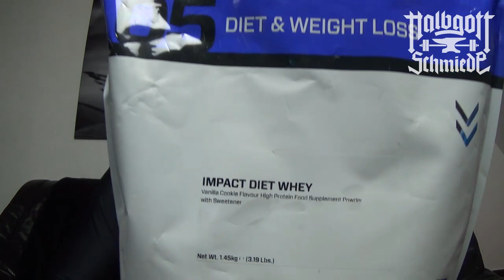Halbgottschmiede - Massive Unboxing Mai